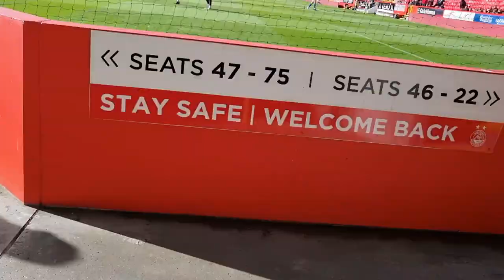ULTRAS ABERDEEN | ABERDEEN V KILMARNOCK MATCHDAY VLOG